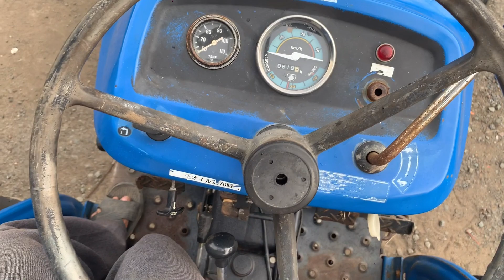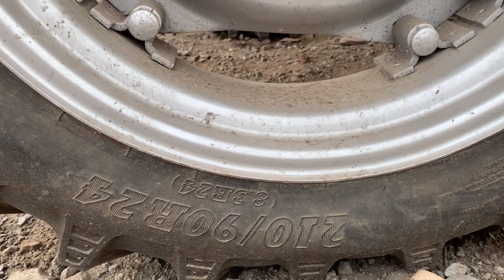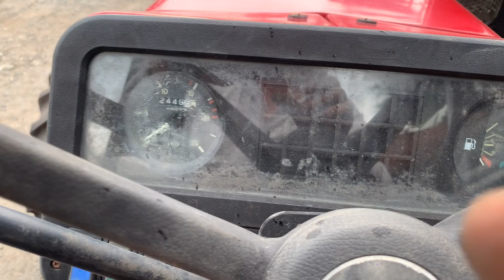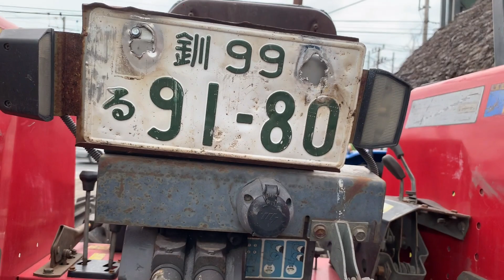Máy cày iseki 3510 và chiếc 362 MASSEY FERGUSON hàng bãi Lh số điện thoại phần mô tả video.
Máy cày iseki 3510 và chiếc 362 MASSEY FERGUSON hàng bãi Lh

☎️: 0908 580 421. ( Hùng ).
- DC Quốc lộ 1 ,ấp 2 ,xã Mỹ yên - H-Bến Lức - Long An.

 Mình là kênh mẩn Long An , quây chia sẽ những chiếc máy cày rất nhiều kho bãi, cảm ơn anh chị em xem vừa ý chiếc nào thì gọi trực tiếp bên kho bãi báo giá nha.
 - Mẩn Long An cảm ơn bạn cô chú anh chị